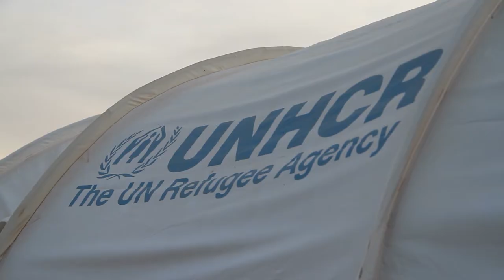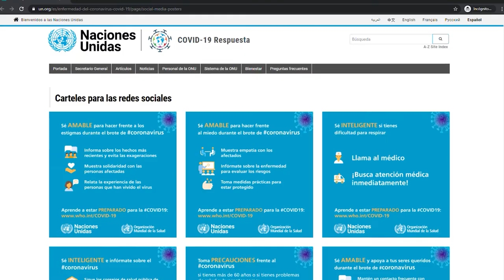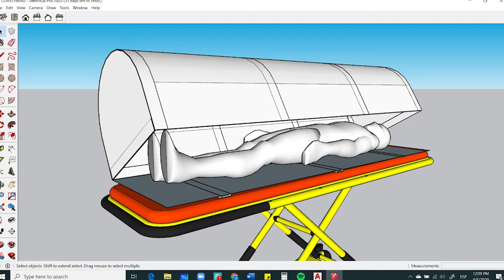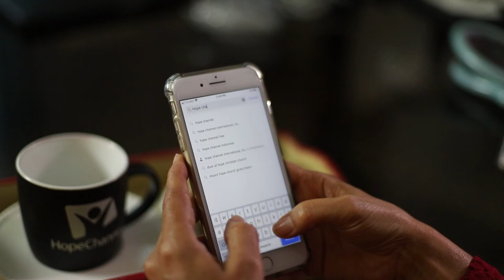Queremos Saber serie COVID-19: ¿Cómo podemos colaborar en esta crisis?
¿Qué tanto es un granito de arena frente a una montaña? Hoy en Queremos Saber, invitamos a Rusbel Domínguez, docente en la Maestra de Redes y Seguridad en la Universidad de Montemorelos, para saber cómo podemos aportar desde nuestro nicho para ayudar a quienes corren peligro en esta contingencia de COVID-19.